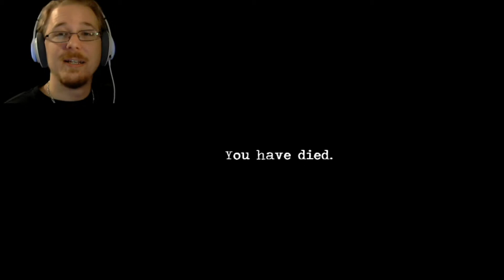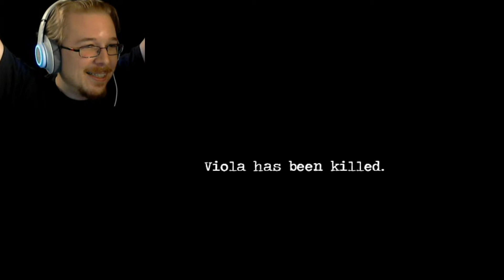Ascension #3 - BUGS EVERYWHERE! (Finale?)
Suddenly this has become a rage game.

Credit to Magnesium Ninja Studios for developing this game.

Music Info:
"Show Your Moves"